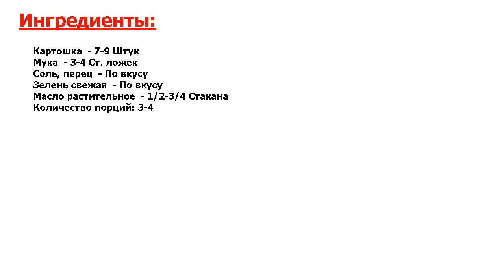★НЕВЫРАЗИМЫЙ ВКУС!★ ДЕРУНЫ БЕЗ ЯИЦ ★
★Новейшее блюдо● Деруны без яиц приготовить совсем просто● Правда, надо будет все делать быстро, т●к● картошка пустит сок● Деруны без яиц надо жарить на горячем масле, натерев довольно крупно на терке● Приступаем!